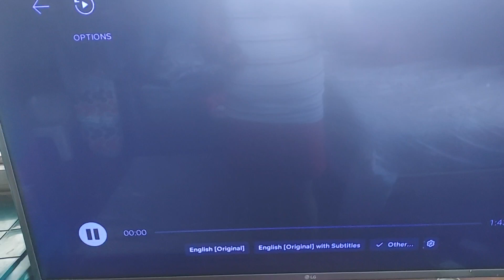Monster Hunter (2020) - Opening Logos (AD)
Credit to Sony